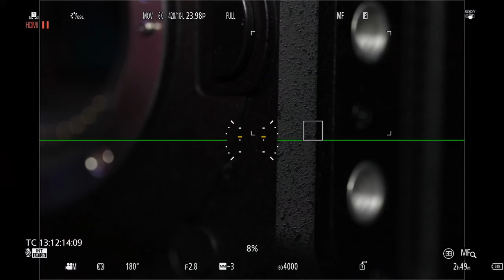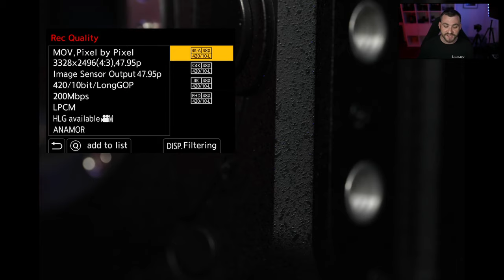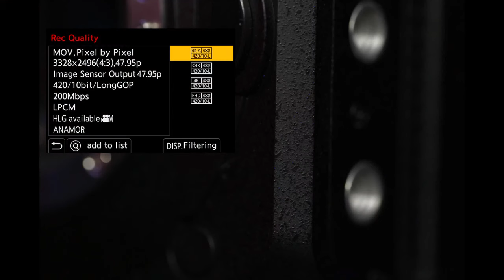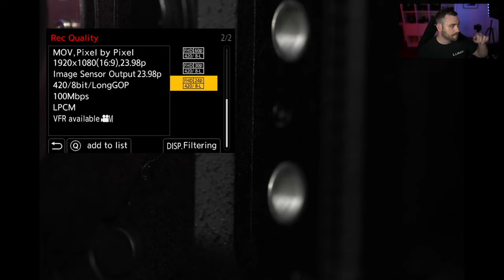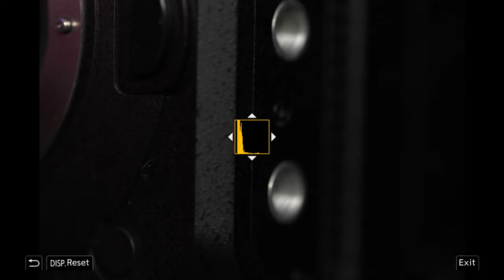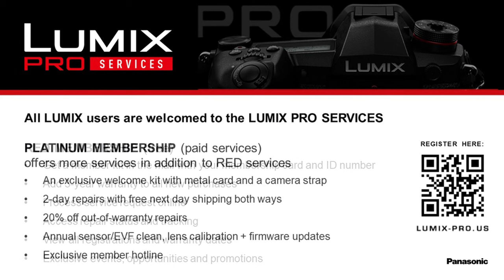LUMIX Live : All About Frame Rates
This Week Sean is discussing frame rates! From Cinema 24p to 180p and beyond, we'll be discussing how framerates can be used to enhance your storytelling! When is 24p the right framerate to use, and what is the difference between 24.00 and 23.98? When should content be delivered in 59.94p? With so many outlets for video consumption we're often faced with the dilemma of wanting to optimize for the best user experience by the viewer while also staying true to our creative vision.

Aside from the traditional frame rates, we'll be demonstrating how to use your LUMIX cameras to create ultra-slow-motion video so you can bypass the post processing steps and maximize your time out in the field!

Each week we take time to address your questions so tune in live to the conversation for answers!

Can't make the stream live to ask your question? drop us a line at for it to be included in the broadcast!

00:00 - Stream Starting
04:18 - Intro
07:07 - LPS
10:52 - Viewer Questions Pt.1
17:27 - S1H Frame Rate menu & "High Speed" framerates
22:59 - Frame Rates for YouTube
26:48 - Viewer Questions Pt.2
32:24 - VFR (Variable Frame Rate) vs. High Speed vs. Slow&Quick
35:56 - Viewer Questions Pt.3
39:37 - Shooting for High Speed capture w/ video examples
45:25 - Viewer Questions Pt.4
59:42 - Using the Histogram
01:01:44 - Viewer Questions Pt.5
01:04:59 - shooting with Variable Frame Rate w/ video examples
01:09:02 - Viewer Questions Pt.6
01:14:06 - Wrap Up
01:17:15 - Check out more from LUMIX Live